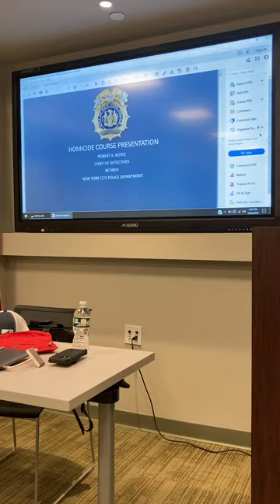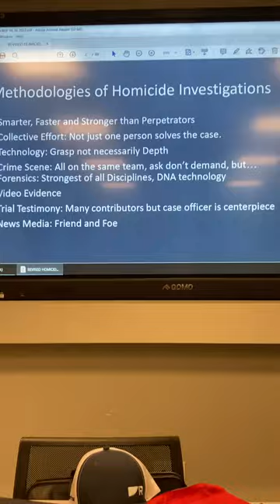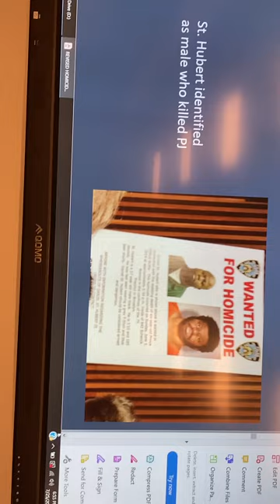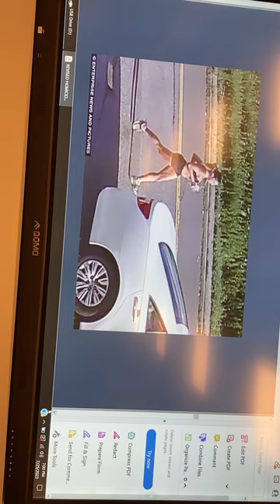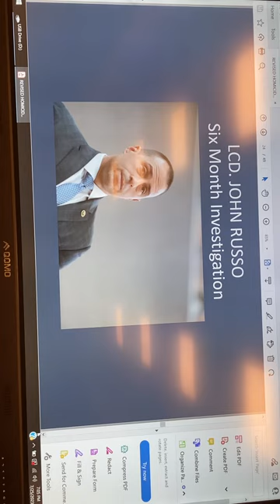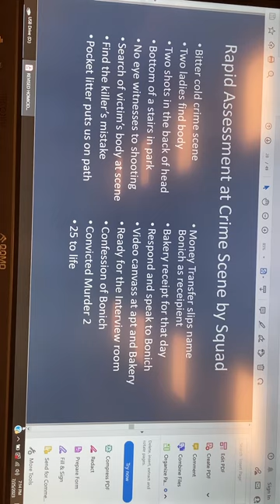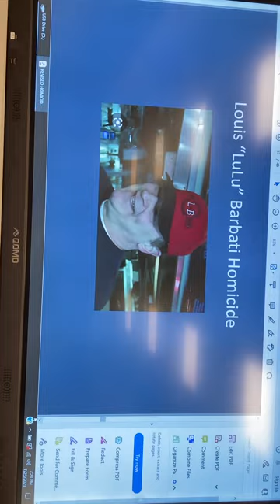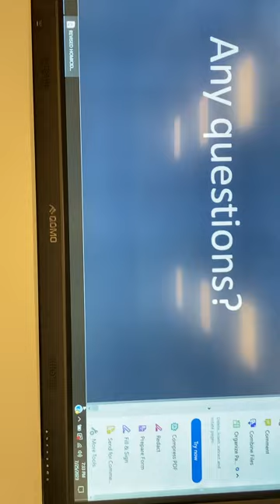Train to be a Homicide Detective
Robert Boyce, retired NYPD Chief of Detective for the Homicide Bureau and the executive host of the popular TV show New York Homicide on Oxygen, gives an overview of the NYPD Training Bureau Homicide Investigation course. Bob also touches on the Gilgo and Idaho Murders